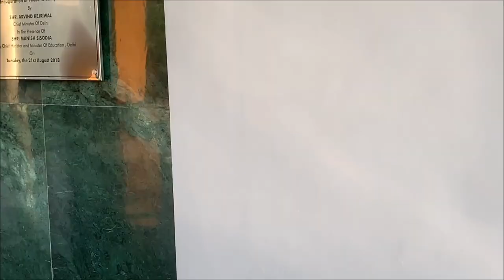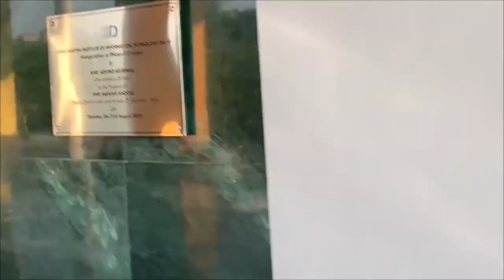College Life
This is a montage of our life in college... We have experimented with our camera shots, tried to make it continuous and fast, with quick cuts.